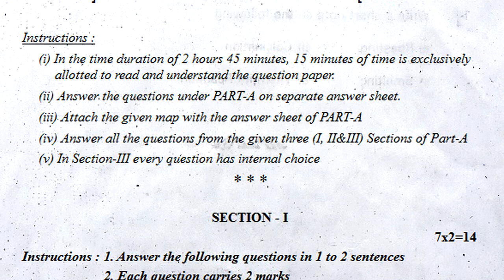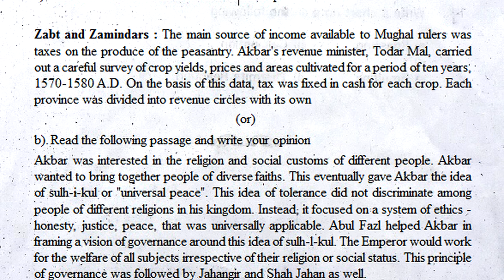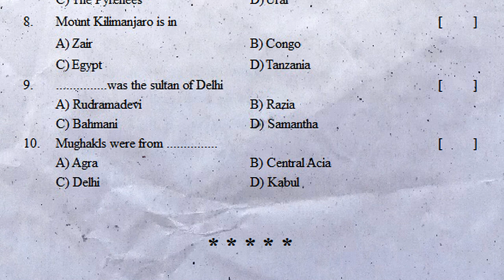7th class sa2 practice exam paper 2022 social | summative 80 marks | grand revision | social class 7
7th class social fa2 exams 2022, 7th social subject sa1 paper 2022,
7th social subject fa model paper 2022,

social fa1 sample test paper class vii * social fa1 question paper 7th class * class 7 social exam

fa1 social previous exam test paper vii class | social fa1 question paper 7th class | social test fa

Fa1 Social Practice Test Paper VII: Class: Social Studies Fa1 Model Paper 7th Class: 7th Social Fa

fa1 social science 7th class previous question paper ~ social fa1 exam paper class 7 ~ social fa1

Fa1 Social Science 7th Class Previous Test Paper : Social Studies Fa1 Old Test Paper Class VII

7th class social sa1 model paper | sa1 social class 7 test paper | social sa1 question paper 80 M

7th class social sa1 practice question paper | sa1 social test sample paper | social sa1 exam paper

7th class sa2 practice exam paper 2022 social | summative 80 marks | grand revision | social class 7

7th class sa2 practice exam paper 2022 social | summative 80 marks | grand revision | social class 7

Understanding different types of Maps
Rain-Rivers
Ponds are Groundwater
Oceans - Fishing
Europe
Africa
Crafts Handloom Textiles
The Industrial Revolution
Factory production - paper Industry
Transportation System - Priority
New Kingdoms - Kings
Regional Kingdoms - Kakatiyas
Vijayanagar Kings
Mughal Empire
British Empire Establishment in India
State Legislature- Preparation of Laws
Law Enforcement in Districts
Caste Discrimination - Fighting for Equality
Livelihood - Struggles of urban workers
Folklore - Religion
Ways of Divine Devotion

sa1 class vii sa social test 2022,
sa1 class vii social exam 2022,
class vii bit social sa2 paper 2022,
7th class social fa1 test 2022,
7th social subject sa1 paper 2022,
7th exam social fa1 guess paper 2022,
7th class social sa1 model tests 2022,
vii class social sa1 previous papers 2022,
social sa1 old papers for class vii 2022,

ts vii class social fa1 model papers 2022,
social sa1 model papers class 7th 2022,
social fa1 class vii question papers 2022,
class 7th social sa1 model papers 2022,
7th class sa1 model tests 2022,
7th class fa1 old papers 2022,
7th class previous sa1 papers 2022,
7th class syllabus fa1 papers 2022,
7th class sa1 practice papers 2022,
7th social fa1 test paper 2022,